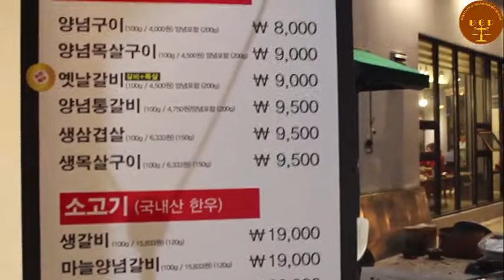Tập 7 Đi ăn nhà hàng Hàn Quốc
Theo thông tin mà tôi biết được thì Việt Nam là một tron những quốc gia ăn ngoài đường, ăn ở nhà hàng, quán tiệm rất nhiều.
Còn ở Hàn Quốc thì tôi thấy quán tiệm không nhiều, số lượng người ăn  không nhiều, đồ ăn cũng không phong phú lắm.
Tôi ở thành phố Hồ Chí Minh, chỉ có một đoạn đường ngắn mà có hơn chục hàng quán ăn.
Củ Chi ngày 4/3/2018
Đoàn Thị Thiên Thanh Thu